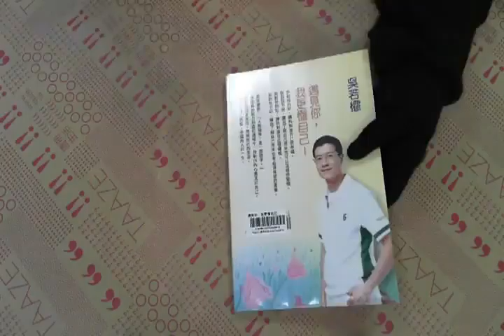TAAZE｜遇見你，我更懂自己 二手書書況 9861331522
TAAZE｜讀冊生活網路書店「遇見你，我更懂自己」，找二手書請至